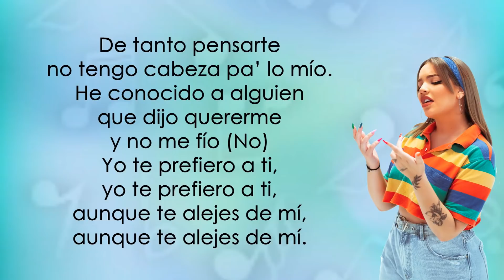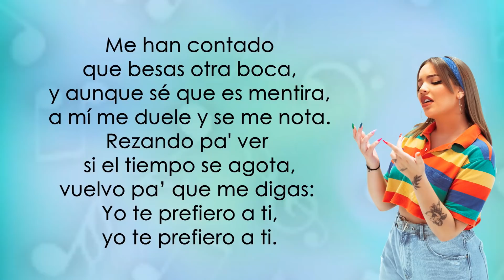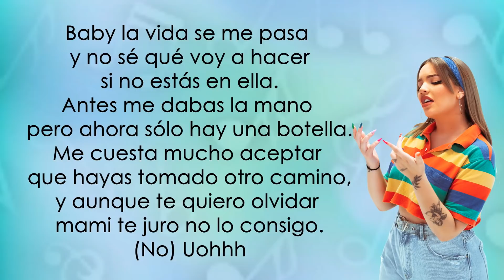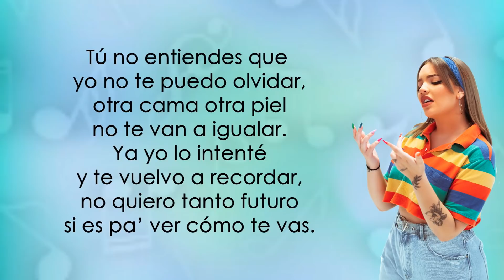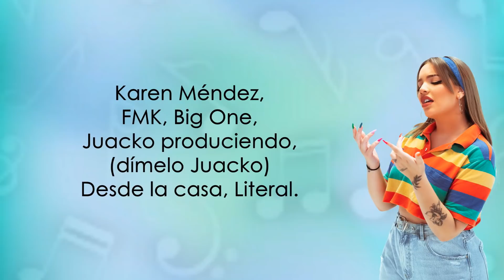Karen Méndez, FMK - Tú No Entiendes (Letra/Lyrics)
Karen Mendez Tú No Entiendes
Karen Mendez Tú No Entiendes Letra
Karen Mendez y FMK Tú No Entiendes
Tú No Entiendes Karen Mendez Letra
Tú No Entiendes Karen Mendez Tú No Entiendes

Letra de la canción:

Tú no entiendes que
yo no te puedo olvidar,
otra cama otra piel
no te van a igualar.
Ya yo lo intenté
y te vuelvo a recordar,
no quiero tanto futuro
si es pa’ ver como te vas.

De tanto pensarte
no tengo cabeza
pa’ lo mío.
He conocido a alguien
que dijo quererme
y no me fio.
(NO)
Yo te prefiero a ti,
aunque te alejes de mí,
Me han contado
que besas otra boca,
y aunque sé que es mentira,
a mí me duele y se me nota.
Rezando pa ver
si el tiempo se agota,
vuelvo pa’ que me digas:

Baby la vida se me pasa
y no sé qué voy a hacer
si no estás en ella,
antes me dabas la mano
pero ahora sólo hay una botella.
Me cuesta mucho aceptar
que hayas tomado otro camino,
y aunque te quiero olvidar
mami te juro no lo consigo.
No Uohhh
Sigo esperándote
siempre preguntándome
Uohhh
Si es que tú vas a volver
o que es lo que vas a hacer.
Uohhh
Sigo esperándote
siempre preguntándome
Uoh Uoh

aunque con otras este,
no te puedo reemplazar.

Karen Méndez,
FMK, Big One,
Juacko produciendo,
(dímelo Juacko)
Desde la casa, Literal.